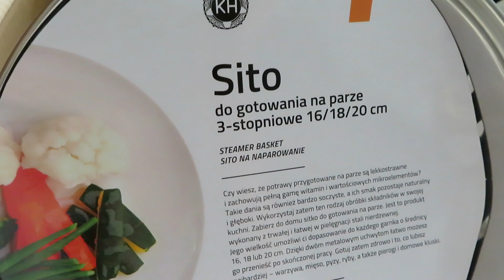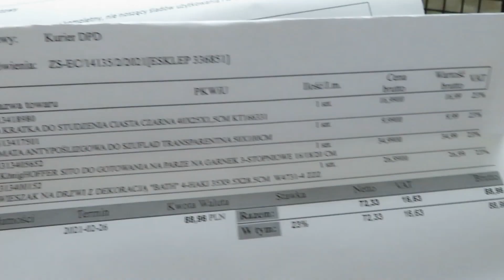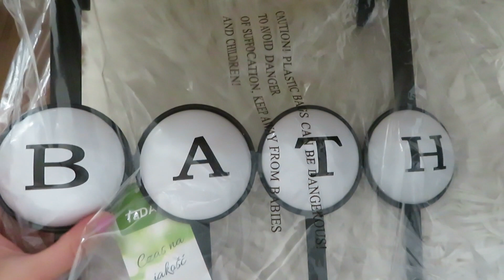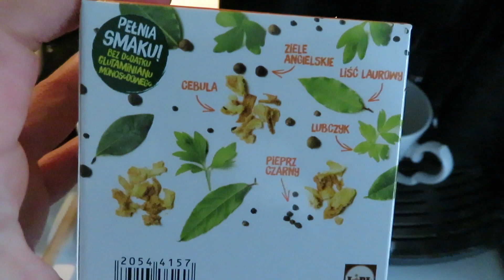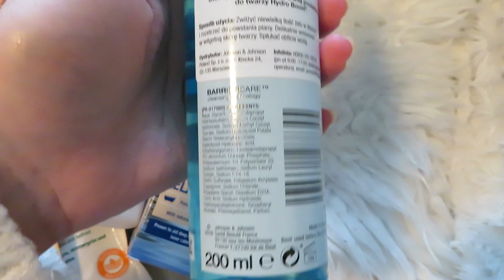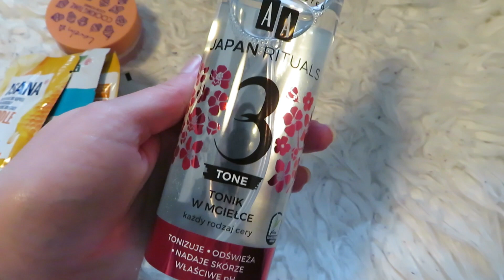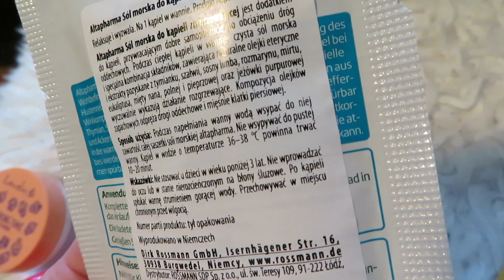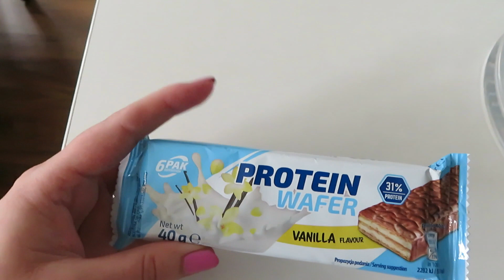Vlog 🤩Zakupy z Rossmanna 🛍 🛒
🔎 Przydatne linki:
Matowa kredka do ust z temperówką nr 5, WIBO Million Dollar Matte Liner

💬 W moim filmie znajdziecie:
- polecenia produktów ➕

🎶 Muzyka  :
ES_There's a New Day - Staffan Carlen
ES_Best for You - Dayon feat. Steven Ellis
ES_Something Different - CLNGR

🎞 Edycja:
Canva
PiscArt

💌 📯 Znajdziesz mnie:
Angelika Niedbała
skr.poczt.2
ul. Władysława Broniewskiego 2,
01-783 Warszawa